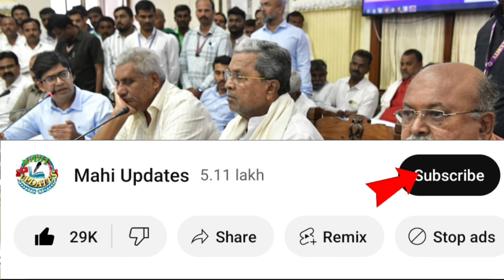ಗೃಹಲಕ್ಷ್ಮೀಗೆ ಅರ್ಜಿ ಸಲ್ಲಿಸಿರುವ ಮಹಿಳೆಯರಿಗೆ ಬಿಗ್ ಶಾಕ್.!/ಇನ್ನುಮುಂದೆ ₹2000 ಹಣ ಬರಲ್ಲ | gruhalakshmi yojana